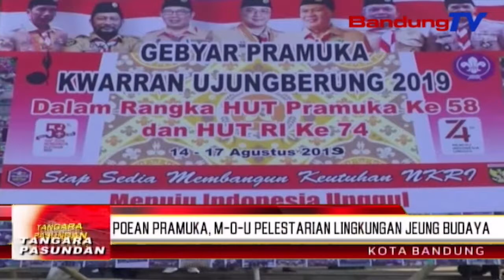Poean pramuka, MOU pelestarian lingkungan jeung budaya | TP | BANDUNGTV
TP | BANDUNGTV | ASTI CAHYANI | Dina raraga mieling poean pramuka, lian ti nyorang kagiatan upacara, komunitas pecinta lingkungan Walagri, jeung Kwartir Ranting Pramuka Ujung Berung, Gugus Darma Sangga Buana Kwarcab Kota Bandung, turta kecamatan Ujung Berung salaku wawakil pamarentah kota Bandung dina widang pelestarian lingkungan dan budaya, nyorang kagiatan nanda rukun gawe atawa m-o-u babarengan. Eta prakprakan nanda MOU teh mangrupa jenglengan sinergitas antara walagri jeung pramuka, anu boga udaganana sarua nya eta ngariksa lingkungan jeung kabudayaan. Eta prakprakan nanda rukun gawe teh, dipiharep mampuh ngaronjatkeun kualitas lingkungan jeung budaya anu weweg di wewengkon Bandung wetan utamana, jeung kota Bandung.